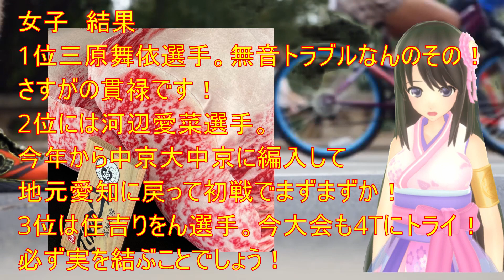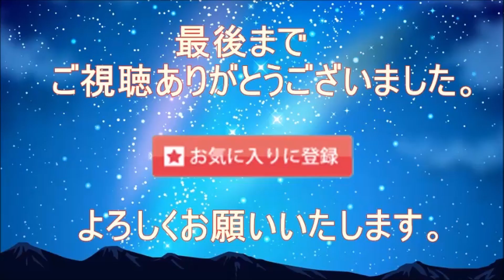【げんさんサマーカップ】無音トラブルなんのその！近江牛は三原舞依＆山本草太がゲット！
【special　Thanks】
【音声】
VOICEPEAK